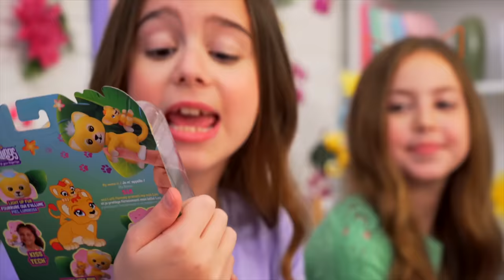Fingerlings Purrrfect Pets Unboxing | Play with Fingerlings Cats, Tigers, Lions, Cubs | Toy Review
Check out the Purrrfect Pets who have joined the fun in the Fingerlings Clubhouse!

Maya & Gracie have their cat ear headbands on and are ready to unbox & play with these fun feline friends.
Watch how these special Fingerlings lions, tigers, and panthers respond when these besties pet them or move them around. They have hair that lights up in different colors and make the cutest purrs and roars.  They also give you sweet kisses that sound like they are licking you if you touch the sensor just below their mouths. Gracie & Maya provide tips on how to make your Fingerlings react in different ways including little toots and burps.  Each of these cool cats also comes with an adorable little baby cub to play with.

In order of appearance:
Fingerlings yellow lion “Sam” & baby lion cub “Leo”
Fingerlings orange tiger “Benny” & baby tiger cub “Kali”
Fingerlings pink tiger “Tilly” & baby tiger cub “Tammy”
Fingerlings rainbow-striped white tiger “Rainbow” & baby tiger cub “Beau”
Fingerlings black panther “Allec” & baby panther cub “Ronnie”